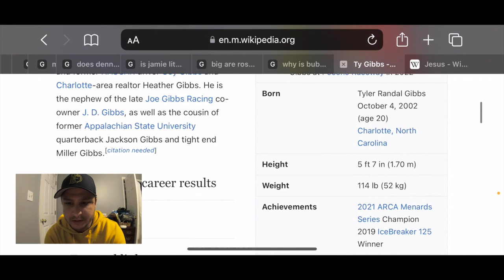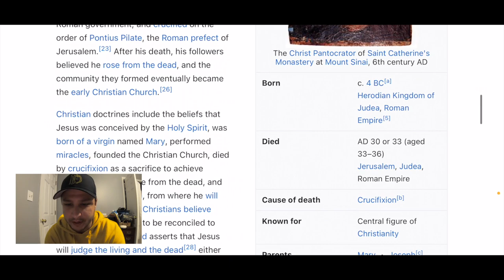I Search the Internet to See if TY GIBBS is JESUS! | Fast Farm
Ty Gibbs dumps his teammate and uses a Jesus comparison to attempt to smooth things over. I dive deep to find out if Gibbs is Jesus.

THE PRESHEATEYA PROGRAM
$25 Donation gets YOUR PERSONAL NAME on the Race Car for the 2022 season!
When you get to 3 stars we will send you a Fast Farm t-shirt!

Haley Auctions and Realty
Renegade Race Fuel
Ziggys Place
Lost River Creamery
Affordable Tire and Exhaust
Morgan's  Salvage and Recycling